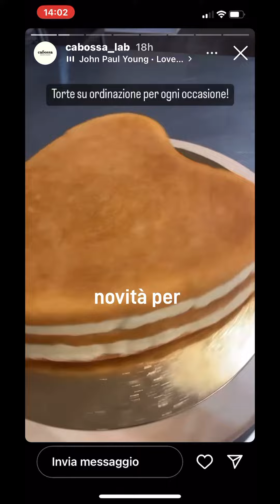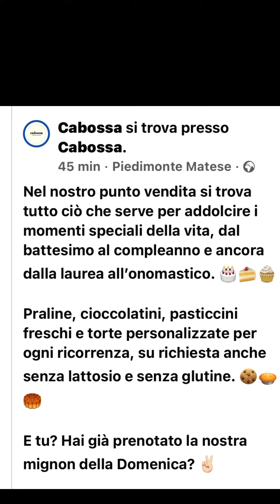Cabossa_lab, laboratorio di alta pasticceria, del gelato e cioccolato.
Nel nostro puntovendita,trovi tutto quanto puo'servire per addolcire,i momenti speciali della vita,dal battesimo al compleanno, dalla laurea all'onomastico.
Gelati,praline ,cioccolatini,pasticceria fresca,torte personallizzate per ogni ricorrenza
laboratorio esclusivamente artigianale,
tutti i nostri prodotti,sono semplici e genuini, perché realizzati con ingredienti naturali.
accuratamente selezionati, da professionisti specializzati nel settore.

Produzione artigianale su richiesta, senza lattosio,e senza glutine*
forniture a esercizi commerciali, ristoranti, bar ,ecc

Io ci stavo andando in palestra,ma una folata di vento,mi ha spinto in pasticceria, da CABOSSA.

*su ordinazione